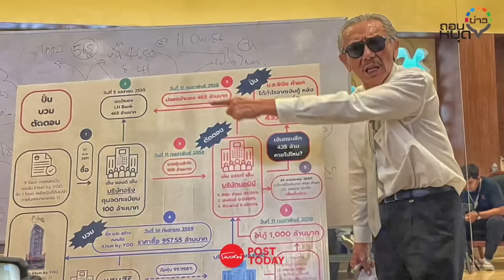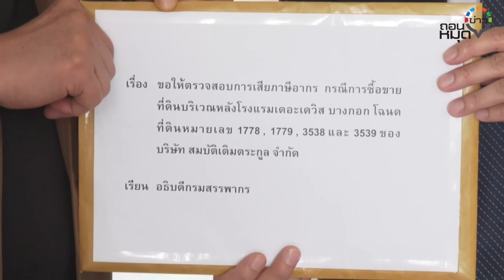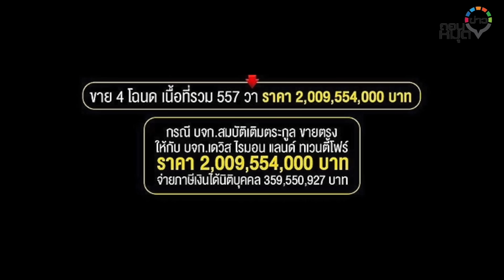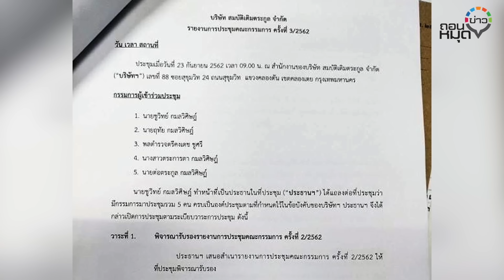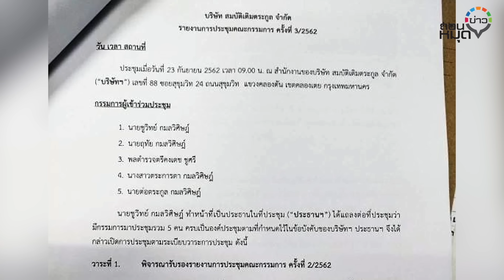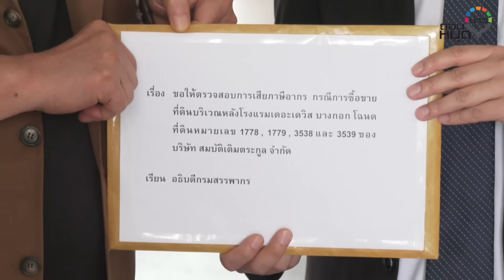โจรชูวิทย์เจอคนจริงสนธิ ยื่นสรรพากรเอาผิด ชูวิทย์&ลูก หนีภาษีโอนที่ดิน : ถอนหมุดข่าว 21/08/66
นายชูวิทย์ กมลวิศิษฏ์ กำลังเผชิญกับวลีอมตะ  “โลกนี้ไม่มีอะไรแน่นอน นอกจากความตายและภาษี” นายสนธิจึงเดินทางไปยื่นหนังสือร้องเรียนอธิบดีกรมสรรพากร ให้ตรวจสอบการเสียภาษีอากรของนายชูวิทย์เจอดอกนี้เข้าให้ เจ้าของฉายามหาโจร คงต้องเหนื่อยกว่าที่ผ่านๆ มา เพราะตอนนี้ เรื่องถึงมือผู้มีอำนาจตรวจสอบอย่างกรมสรรพากรเรียบร้อย